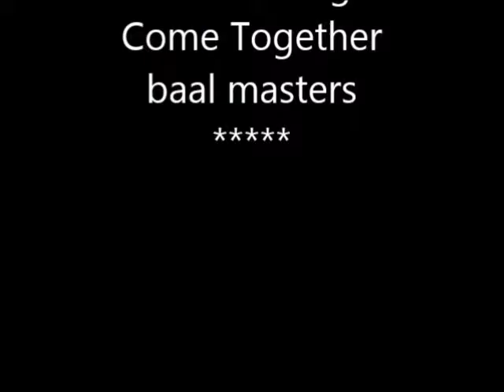justice leaque come together